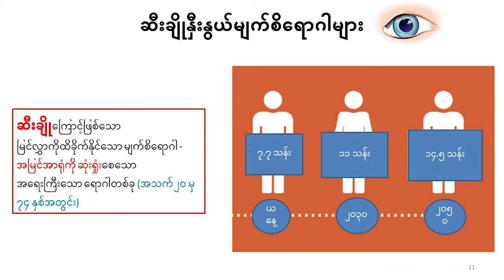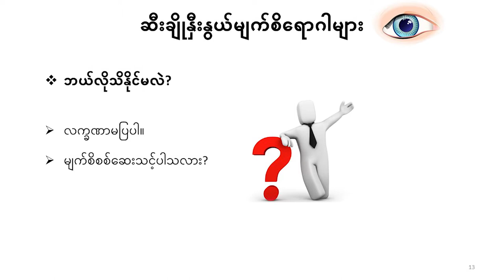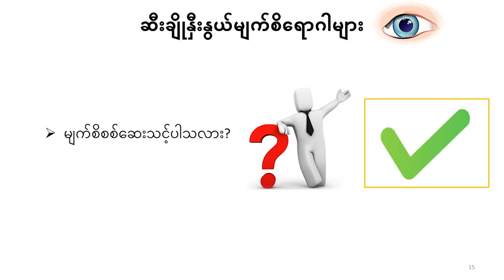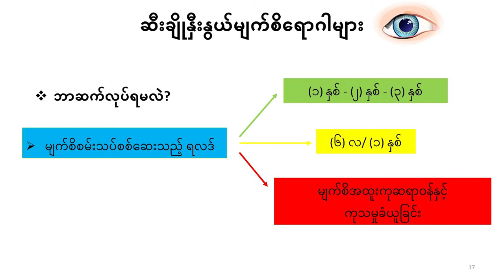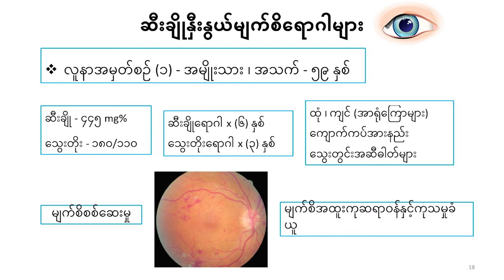ဆီးချိုနှီးနွယ်မျက်စိရောဂါများ ..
ဆီးချိုရောဂါရှိတဲ့သူတွေမှာ ဖြစ်တတ်တဲ့ ဆီးချိုရောဂါနောက်ဆက်တွဲ မျက်စိရောဂါများနဲ့ပတ်သက်ပြီး ဒေါက်တာဘိုဘိုစံ (ကထိက) မှ ကျန်းမာရေးအသိပညာများမျှဝေပေးထားတဲ့ Video ကိုတင်ဆက်ပေးလိုက်ပါတယ်။

Supported By Naturally Better သဘာ၀ဆီးချိုသကြား